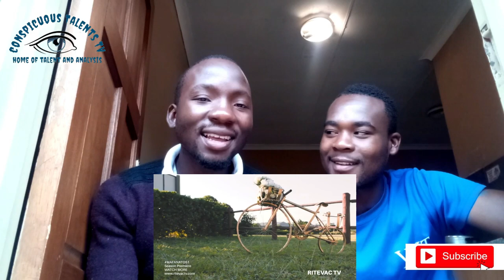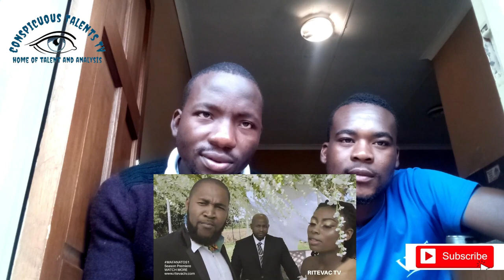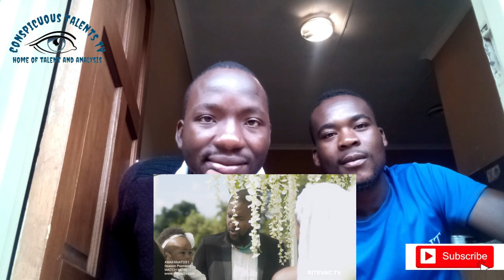MAFANATO SEASON 1 : Complimentary Episode reaction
Created by Thobile Nyathi
Developed & Written for TV by Shitshembiso Mabasa
Directed by : Fumani N. Shilubana & Vuyani Bila
DOP : Lavani Shikwambana
Edited By Themba Ndala

Starring : Mathabi Bila, Fumani N. Shilubana, Mandla Gaduka, Koketso Mojela, Siyasanga Papu, Zigi Ndlhovu, Lavani Shikwambana